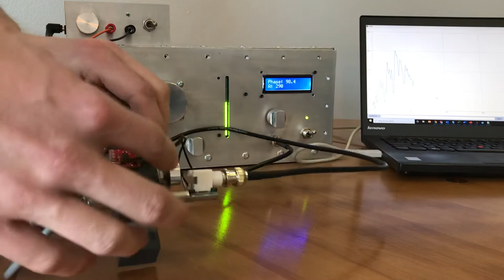Dynamic Balancer - ME2900 Final Project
Demonstration starts at 5:54
This is a measurement system I built for my ME2900 final project. It’s used when balancing rotating machinery like turbine rotors, high speed shafts, motor rotors, etc. It’s functional but should achieve much better performance when I finish the load cell amplifier boards, since the load cells will more more sensitive and have more bandwidth than the accelerometer.